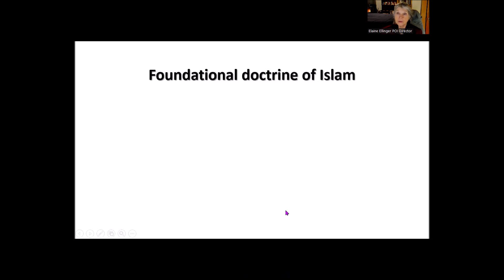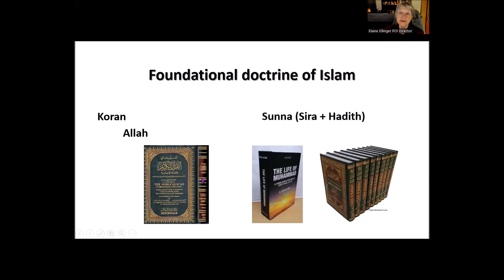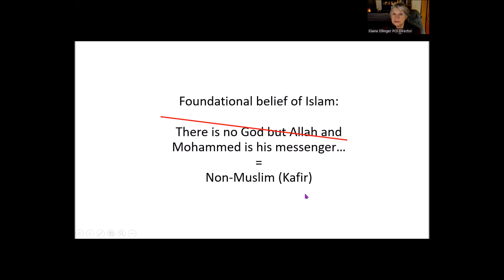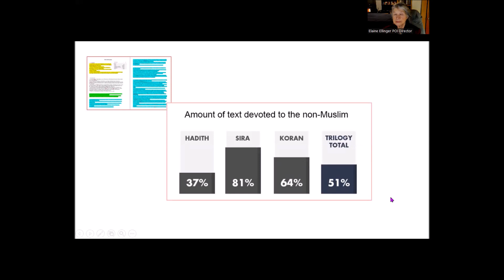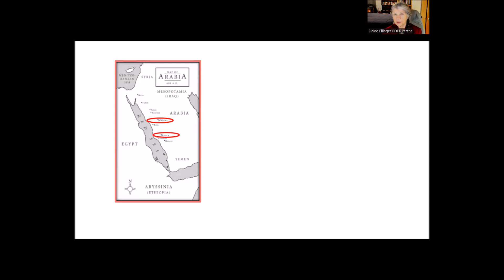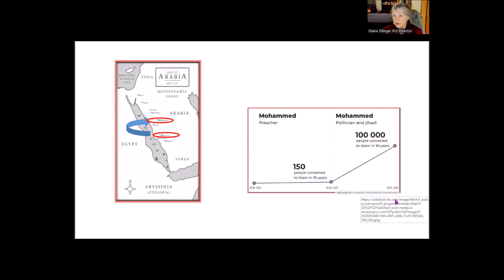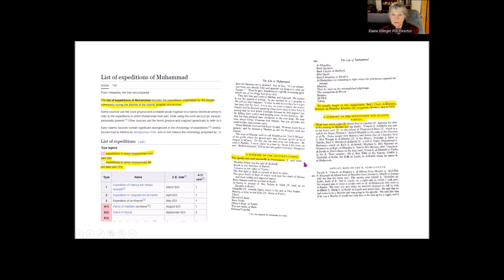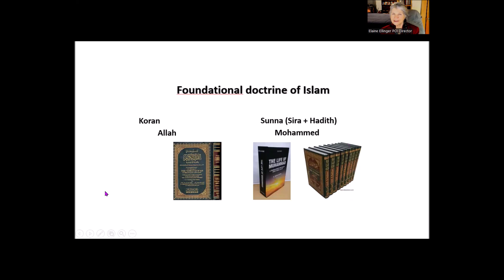Who are the Experts?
Who are the real experts on Islam? and why does it matter to me...